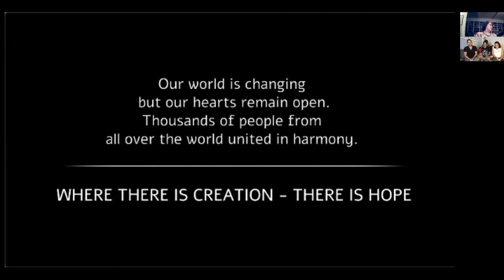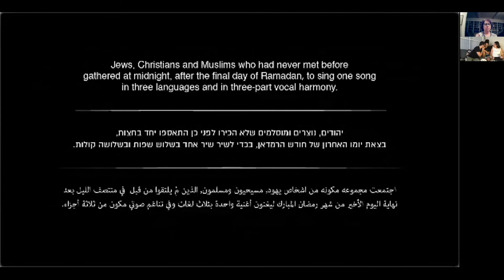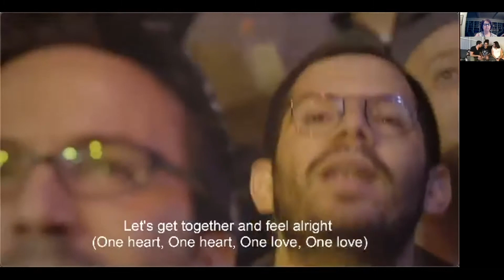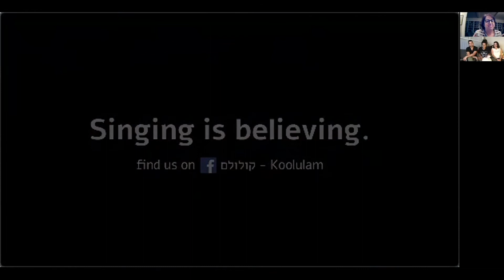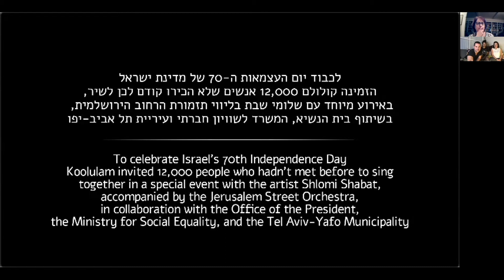Koolulam in Conversation with Rabbi Joy Levitt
Join Rabbi Joy Levitt as she talks with members of the Israeli singing sensation Koolulam. A social-musical initiative aimed at strengthening the fabric of society through mass singing events, Koolulam makes the audience the artist as it brings people from all walks of life together in harmony. Together we will launch this year's Paul Feig z"l Tikkun Leil Shavuot with a heart-lifting sense of togetherness, connection, and song.